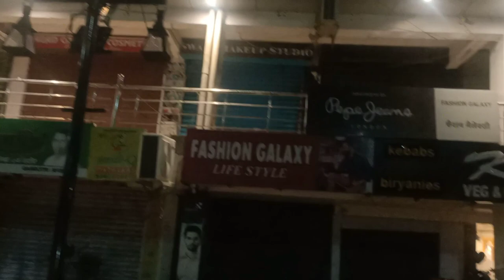मेरी बहन का बर्थडे ll मेरा गिफ्ट पसन्द आया सबने की खूब मस्ती ll#familyvlog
मेरी बहन का बर्थडे ll मेरा गिफ्ट पसन्द आया सबने की खूब मस्ती ll#familyvlog ll Birthday celebration

आप सब का हमारे चैनल ज्ञान रुचि में  हार्दिक स्वागत है हमारे चैनल पर आपको नये पुराने गीत सुनने को मिलेंगे भजन कीर्तन लोकगीत सभी तरह के गीत हमारी पूरी कोशिश रहती है कि हमारे गीत आपको पसन्द आयें
अगर आपको गीत सुनना या सीखना पसन्द है तो आप हमारे चैनल को सब्सक्राइब करके बेल आइकॉन को जरुर दबायें ताकि आपको हमारी वीडियो की notification सबसे पहले मिल सके आप हमारी वीडियो को लाइक करे शेयर करें और हमारे गीत आपको कैसे लग रहे हैं ये हमें कमेन्ट करके जरुर बतायें ।
अच्छे अच्छे गीत सुनने और सिखने के लिए सदैव हमारे साथ रहें 🙏🙏🙏

🙏🙏धन्यवाद् 🙏🙏

⭕ My mic 🎤

⭕ My Ringlight

⭕ My tripod

⭕My head phone

⭕My Computer

⭕My Laptop